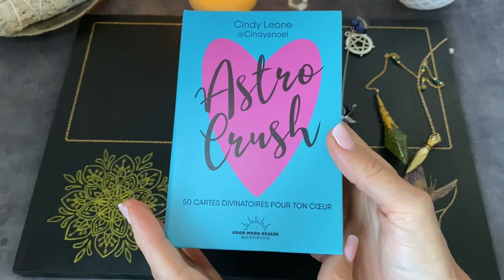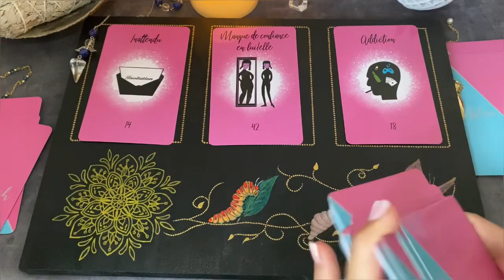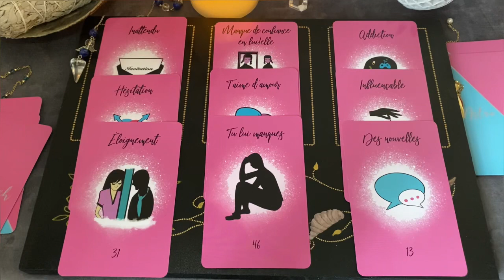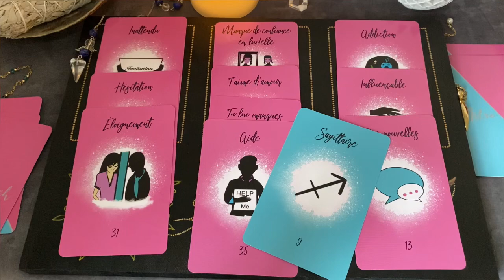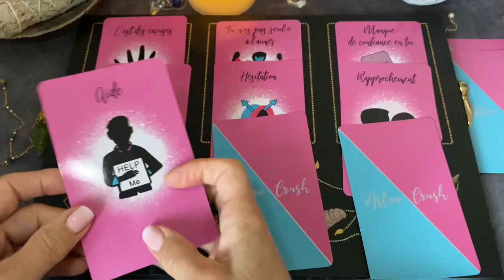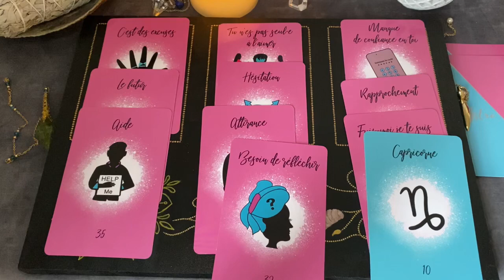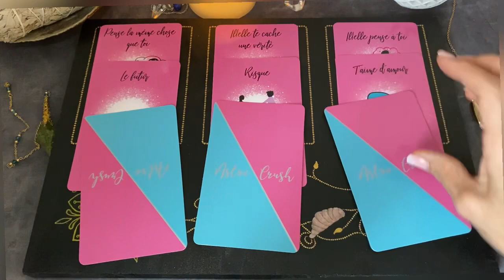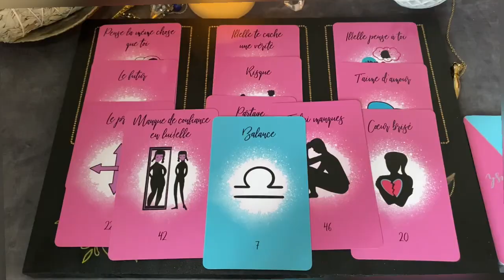💖Tirage Sentimental 💖 ce que pense ton Crush !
Timer :
Choix 1 : 4:55
Choix 2 : 16:34
Choix 3 : 25:33

Lien vers l’événement pour la lutte contre le cancer du sein